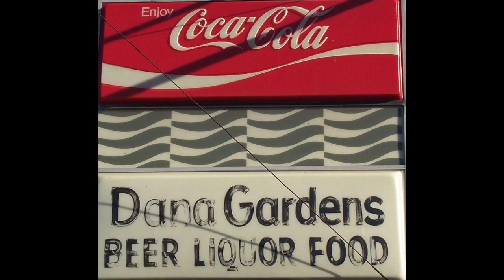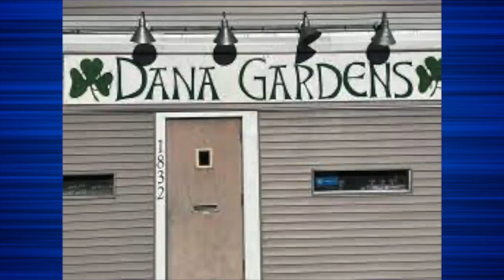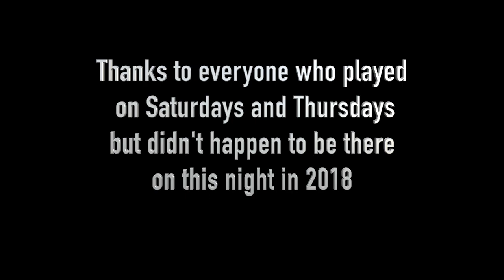Thursday Night Basketball